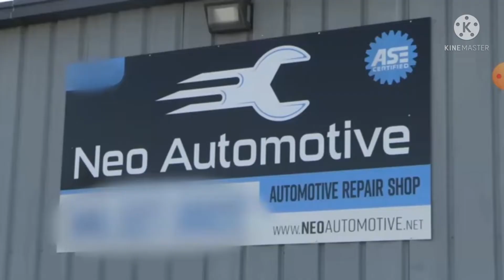I.C.E. Tesla for a prank! Go Ross!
Father Son weekend project. L.O.L.